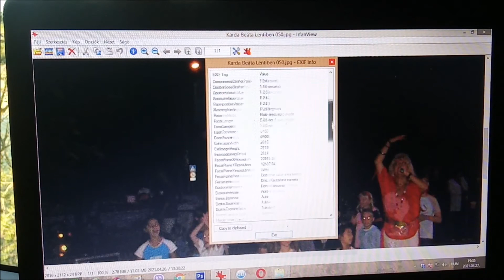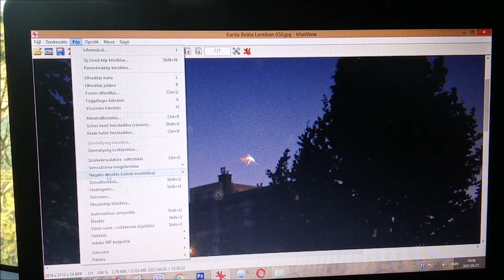UFO?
Egy UFO nyomába eredünk most. Vajon mi lehetett az a furcsa valami a 2009-ben Karda Beáta fellépésén Lentiben készült képen?
Köszönet a képért Cseke Ferencnek, ő fotózta.